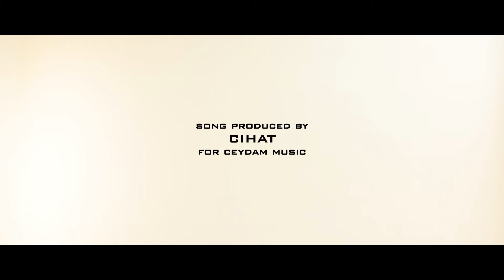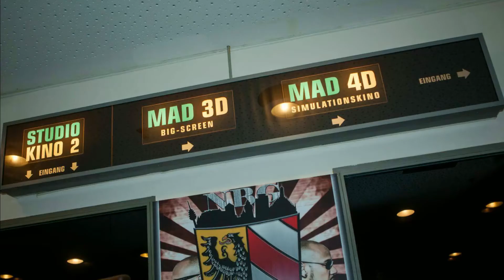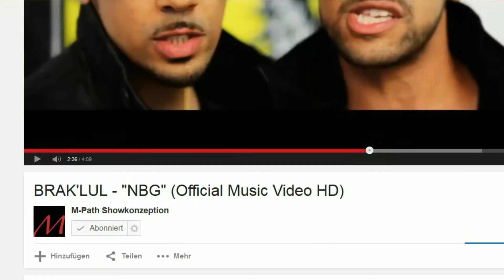Brak´Lul - "NBG" (Musikvideo) [Reupload] + Videokommentar von DGF!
Video: Davide Grisolia Films
Produktionsjahr: 2013

Um die Wartezeit bis zur Kinopremiere von "Die Nacht in mir: Anbeginn" zu verkürzen, gibt's heute unser Musikvideo zum Song "NBG" von Brak´Lul. In den nächsten Tagen werden wir mehrere Produktionen auf unserem Kanal hochladen. Diese Videos sind neben/durch unseren neuen Film entstanden, der am 1. März 2015 seine Kinopremiere feiert.